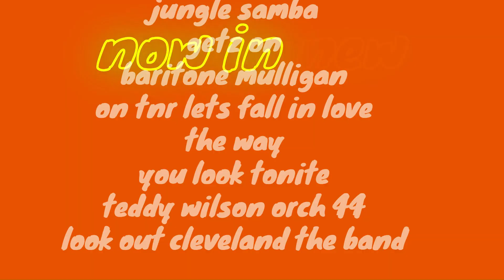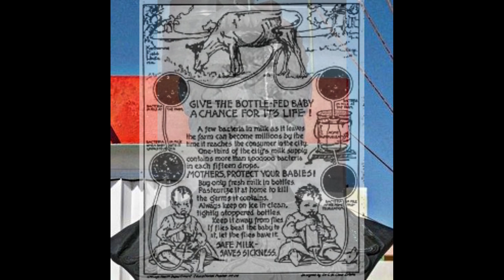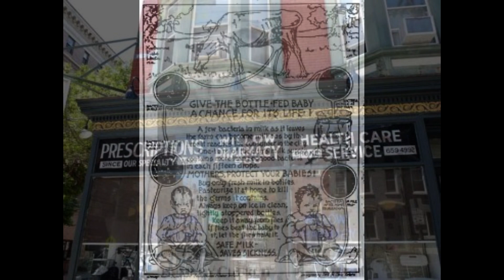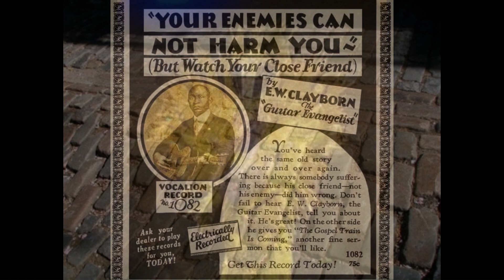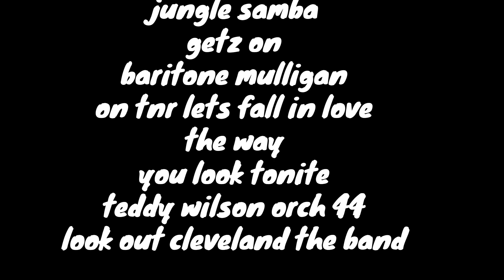musimages 2840 samba getz mulligan the band teddy wilson 44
now in new PAN VISTA 3 layer sammy view
 if you would allow me to  make these
 but thats just the way it goes?

WHEN VIEWING?